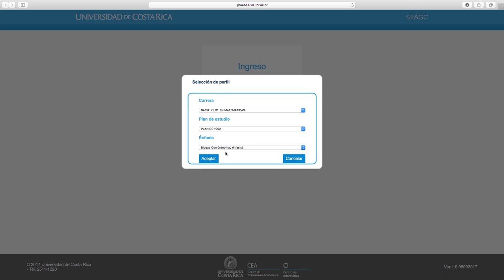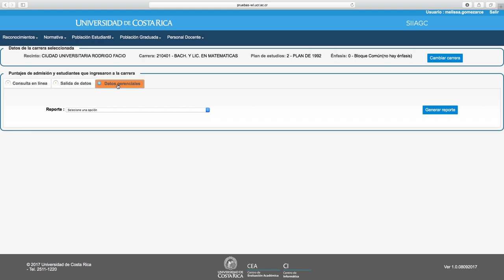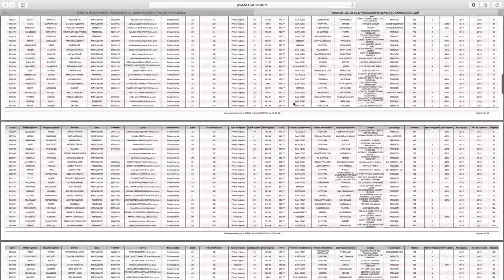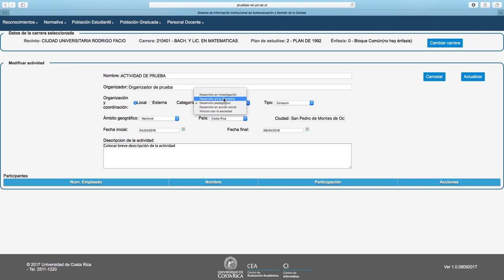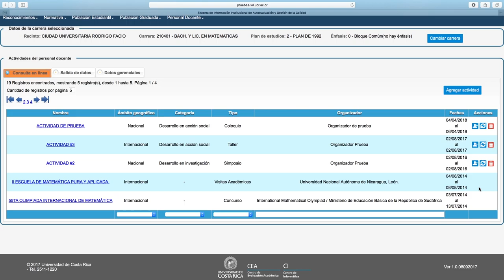Video Tutorial - SIIAGC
El Sistema de Información Institucional para la Autoevaluación y la Gestión de la Calidad (SIIAGC) de la UCR ofrece a direcciones de escuelas y unidades la oportunidad de capturar y consultar información de forma más ágil y ordenada.